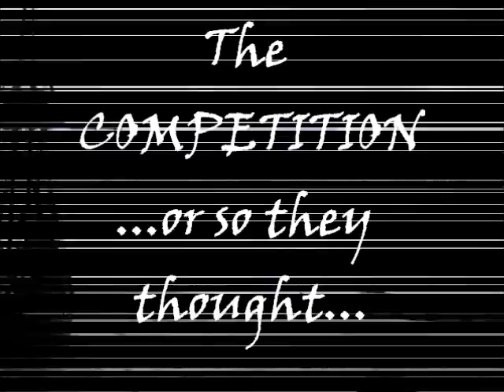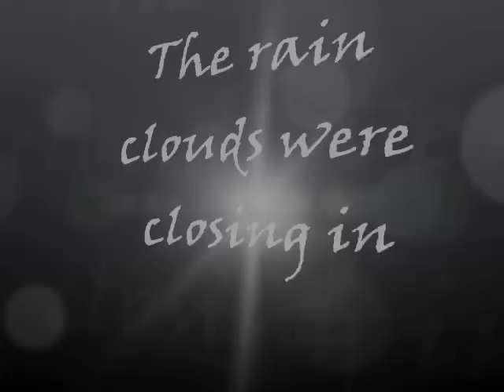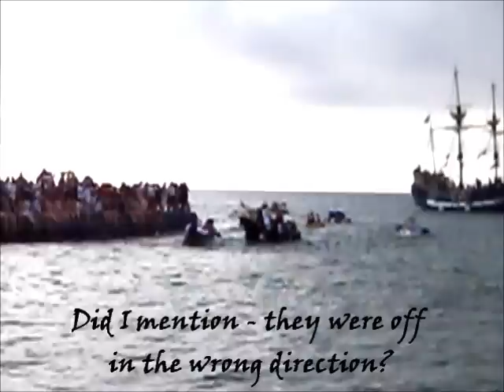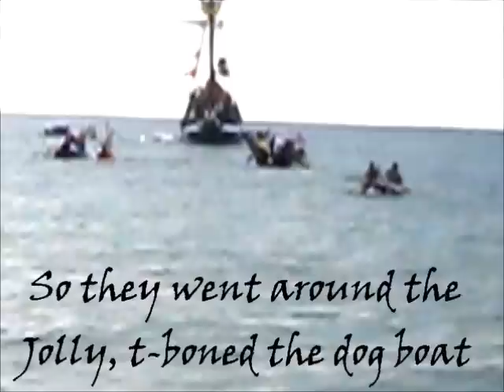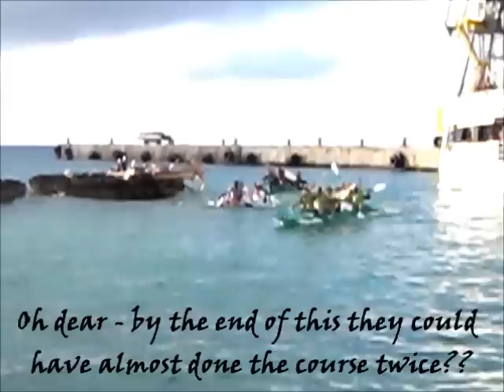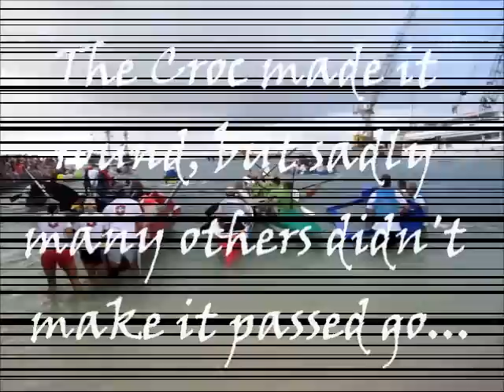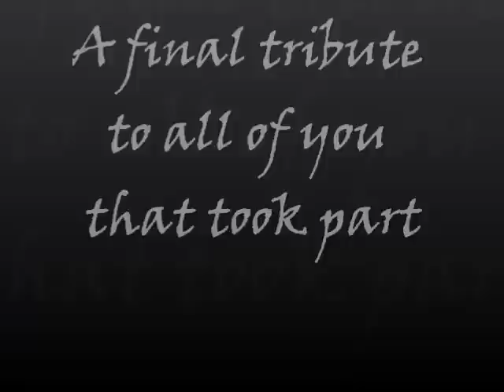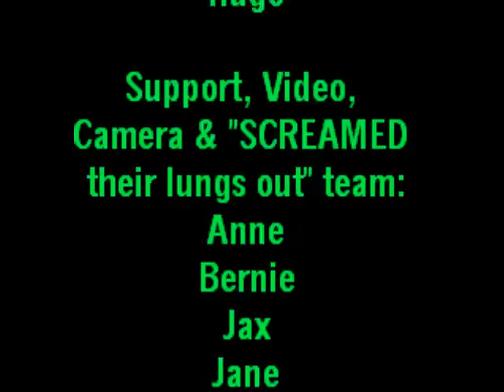Cardboard boat 2012 bigger